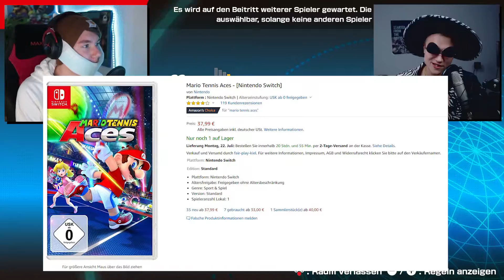ZuhälterGeddon spielt Tennis gegen Hamsgar! 🎾 Mario Tennis Aces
Mario Tennis Aces Deutsch/German

Im heutigen Part habe ich den lieben Ansgar eingeladen, um mit ihm Tennis zu spielen. Mega cool, yo. Viel Spaß! (=